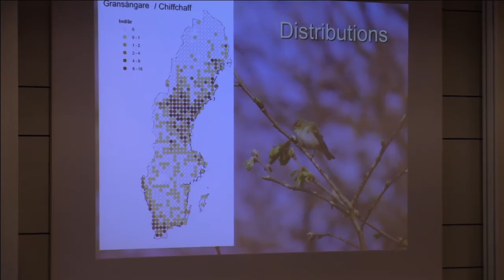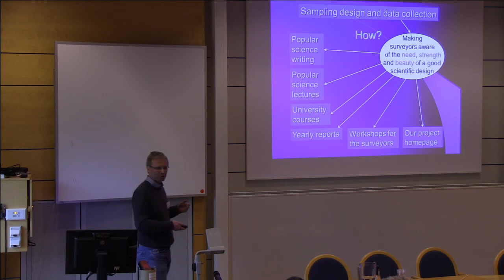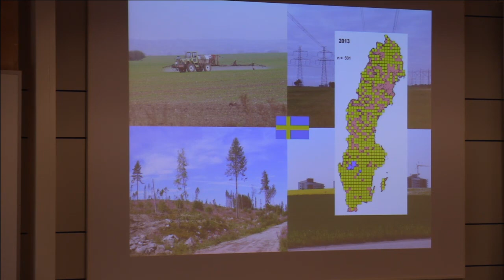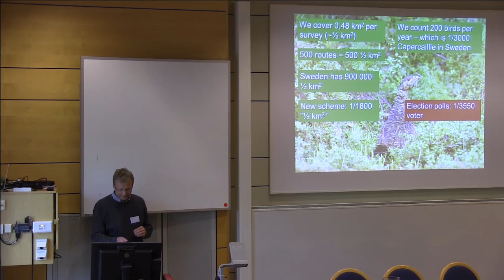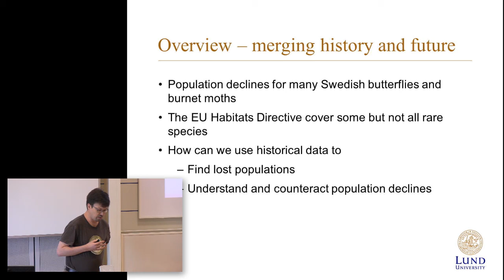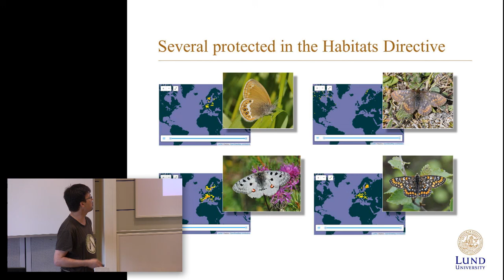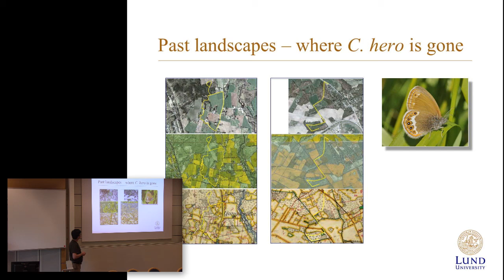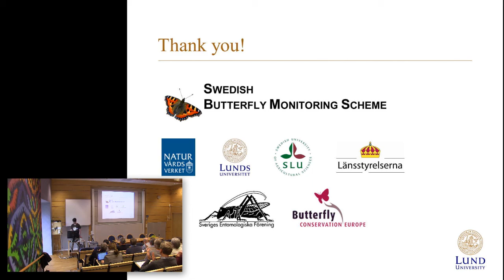Citizen Science Workshop 24 April part 3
Welcome to an exciting one-day international workshop around the theme of Citizen Science. Among the speakers you will find Jonathan Silvertown, Helen Roy, Magne Husby and Arco van Strien as well as researchers from Lund and the Swedish University of Agricultural Sciences.
13:30 Doing science together with citizens: the case of the Swedish Bird Survey Åke
Lindström (Lund University)

13:50 Using history to understand the future: how citizen scientists of the past help us
to predict butterfly trends Lars Pettersson (Lund University)